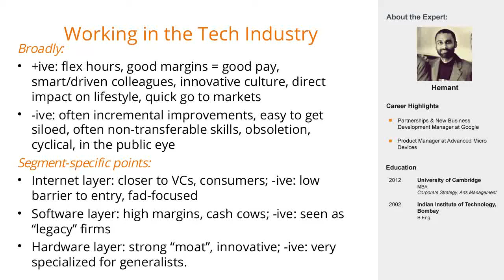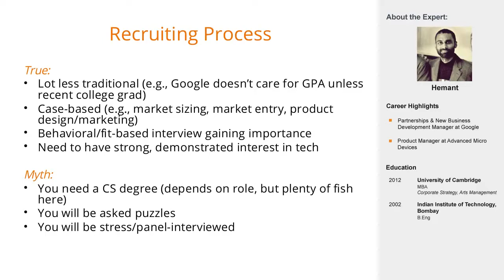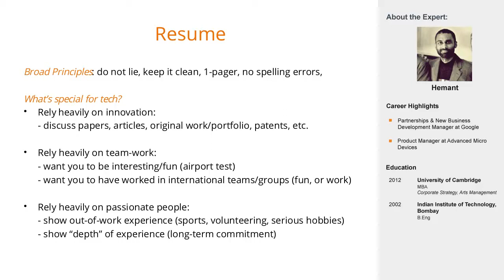Preview: Tech Interviews for Non-Techies with Hemant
Are you looking to land a job at a tech firm? Get the inside scoop on what to expect in the interview and find out how you can ace it from Hemant, a Product Partnerships Manager at Google.